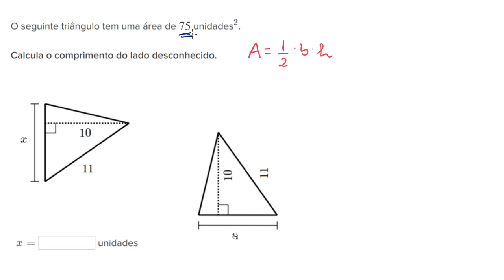Lado de um triângulo em falta: exemplo - Khan Academy em português (5º ano)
Vídeo original: Triangle missing side example